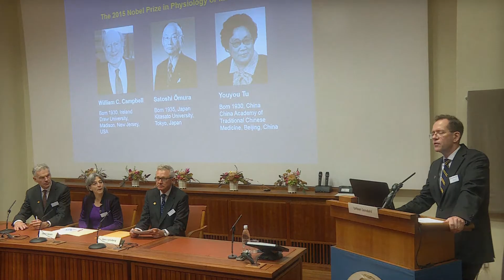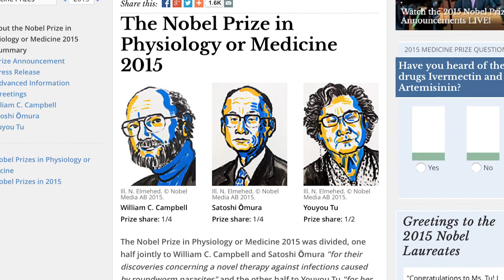The Nobel Prize in Medicine 2015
The Nobel Prize in physiology and medicine was awarded to three scientists for developing novel therapies against parasitic diseases such as river blindness, elephantiasis and malaria.